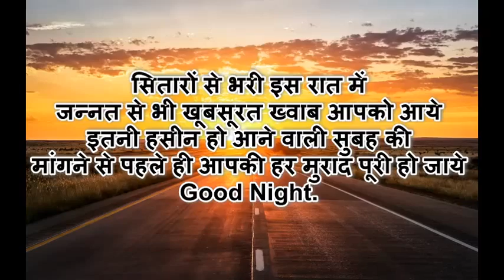latest Good Morning Wishes,Good Morning Greetings,Video,Wallpaper,Status, Whatsaap Video